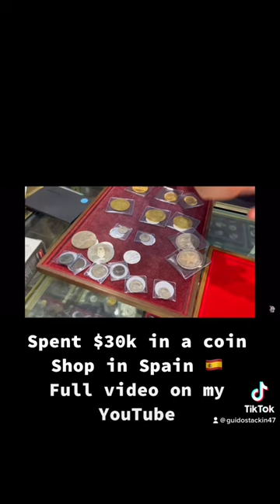SPENT $30,000 IN A COIN SHOP IN SPAIN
Traveling to Europe for vacation turns into a business opportunity! Buying coins overseas can be very lucrative if you know what to look for. In this video I explain what my plans are for gold and silver coins I purchased overseas. There are a few things that can be difficult about buying/bringing back rare coins from overseas. One is customs, anything over $10k needs to be reported and taxes need to be paid, this was not mentioned in the video. Second knowing what to buy and avoiding fakes/overpaying. Obviously you would not want to buy any fake coins, and with certain gold and silver coins it could be difficult to judge their authenticity on the fly, especially coins you are unfamiliar with. Then there is the money conversion or exchange rate, this needs to be taken into account as well, a mistake I made in the Czech Republic. Another important factor that was not mentioned in this video was payment methods. In Spain I was able to pay with a Credit Card without penalty or fees. This was a huge advantage for several reasons, one the points or cash back earned on the large purchases added room for profits. Second not having to withdraw cash and avoiding all the fees associated with withdrawing cash. And lastly it gave me massive buying power at no extra cost, when you take money out overseas you are limited to how much you can take out at a time. This was one of the challenges I faced in the Czech Republic and because of that I wasn't able to spend nearly as much plus got beat up by fees and conversions. Just make a note, make sure to use a travel card(s) that does not have a foreign transaction fee, this is very important! Also always select whatever currency the country uses when using a credit card it always works out a bit better. Buying gold and silver coins overseas is a fun way to discover new and exciting coins but always be smart and do as much research as possible before making a major purchase, remember you can always come back to the coin shop another day, if something doesn't feel 100% right take a day and research before making a decision especially on big gold and silver coin purchases.

✅ Robinhood FREE stock trading app, get a FREE STOCK just for signing up! $0 NEEDED!!

✅ Buy the 2021 Red Book to find out how much your coins are worth! Now on Amazon

✅ Purchase coin tubes for your American Eagles on Amazon

✅ Purchase half dollar storage tubes on Amazon